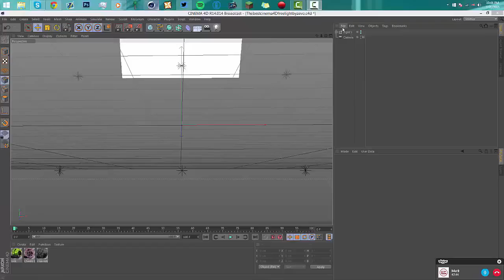Free Agent GFX ϟ Hydra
SUPPORT FINDRECRUITS!